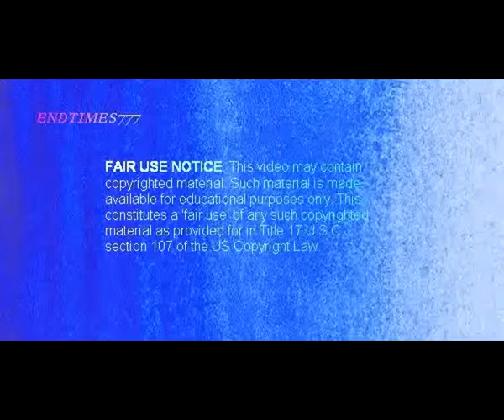The Whole Duty Of Man